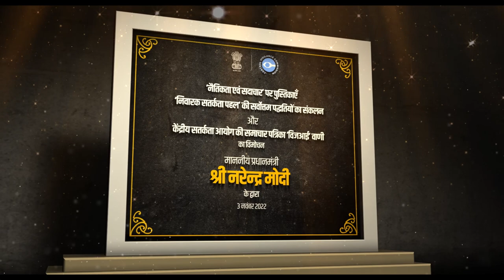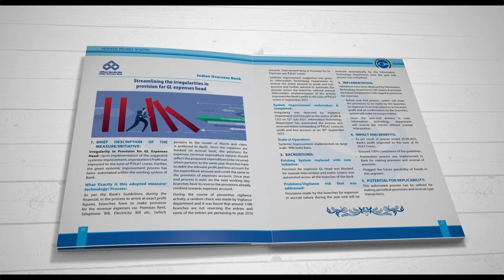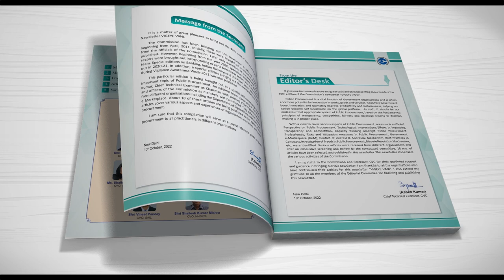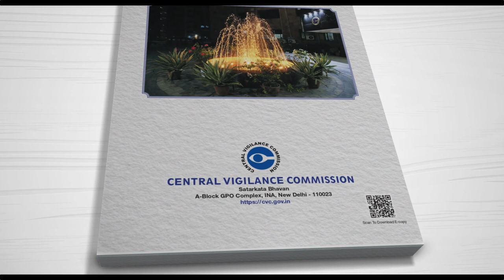E-books on best practices on preventive vigilance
Prime Minister Narendra Modi released a series of pictorial booklets on “Ethics and Good Practices”; Compilation of best practices on “Preventive Vigilance” and Special issue “VIGEYE-VANI” on public procurement.